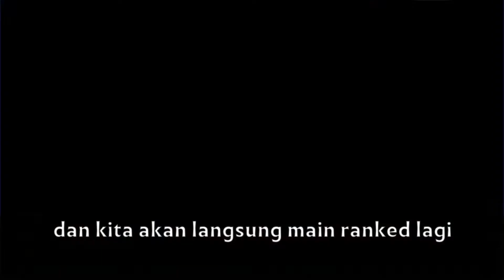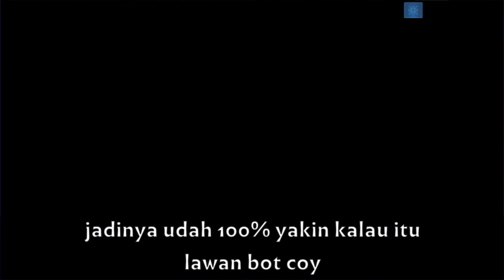MODE BARU MOBILE LEGEND MIRIP APA NIH??? || NGOceh ranDOM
Jadi di NGOceh ranDOM hari ini aku mau memperlihatkan mode baru Mobile Legends ke kalian semua.